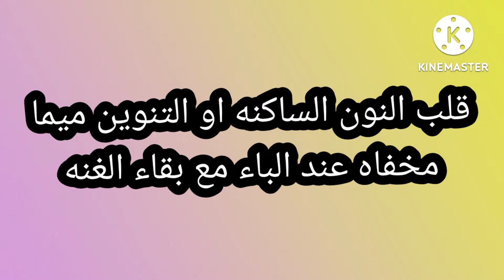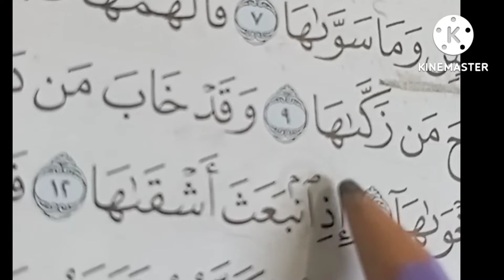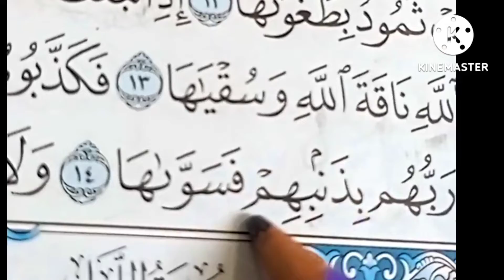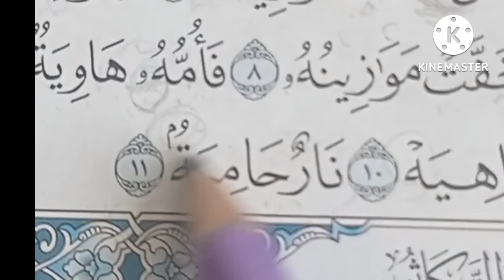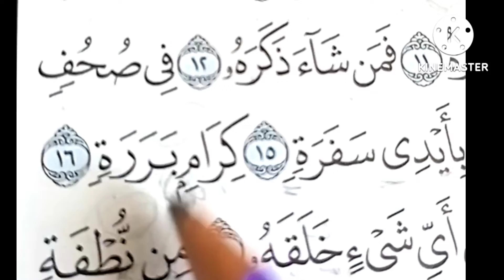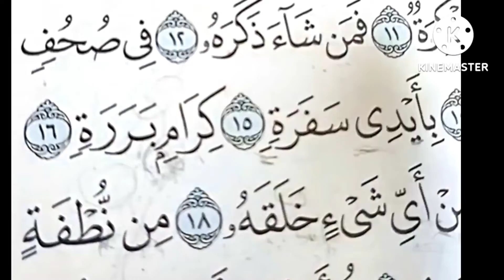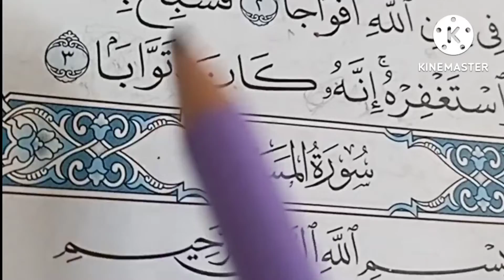الاقلاب الحكم الثالث من احكام النون الساكنه تطبيق عملي للمبتدئين بسهوله واختصار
الاقلاب تعريفه وحروفه وتدريبات وتطبيقات من جزء عم عل حكم الاقلاب التجويد باختصار وبسهوله للمبتدئين تابع نا عل الرابط